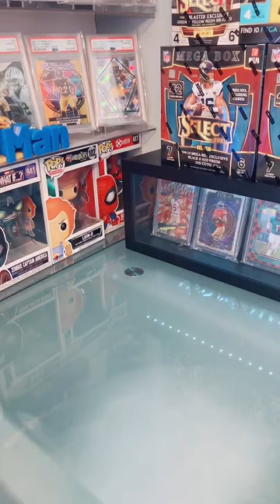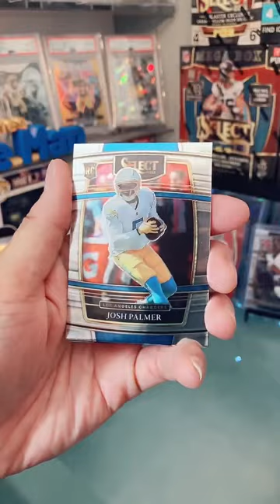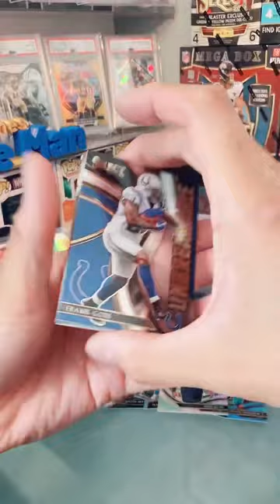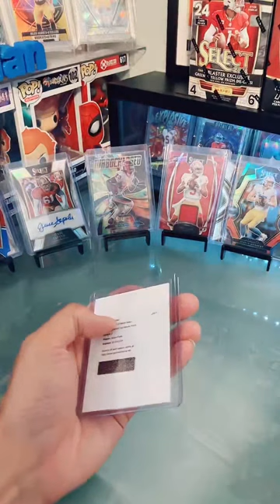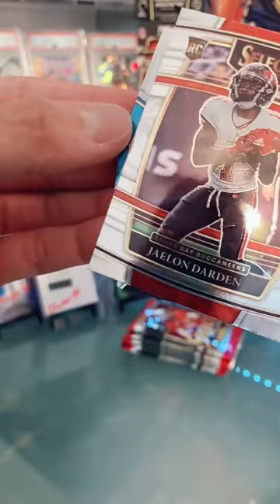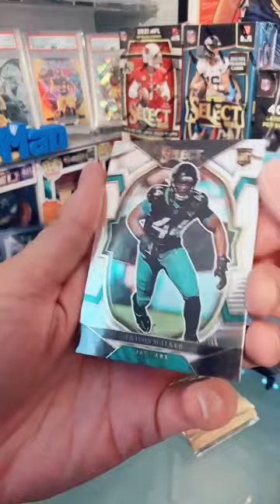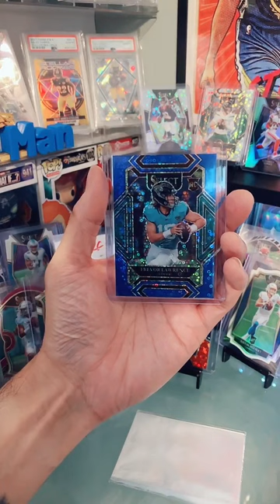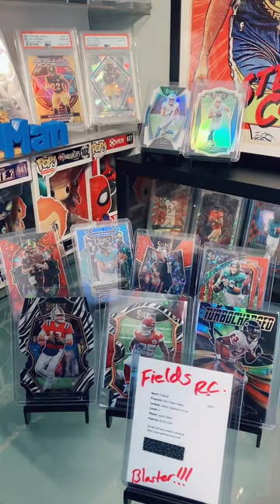Select 19 Piece Multi-Year PYT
08/04/2023 PYT Featuring Select 2020 (2 Megas, 2 Blasters, 2 Hangers, 2 Fat Packs), 2021 (H2, 5 Blasters), and 2022 (H2, 4 Megas)